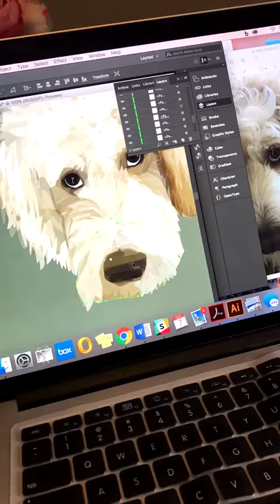Digital Illustration in Action: Custom Illustration of Your Pet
Timelapse of Teddie the Goldendoodle!